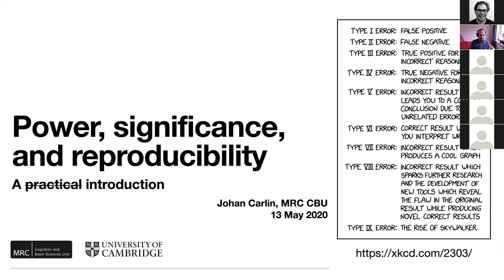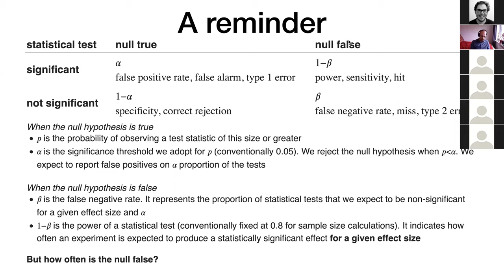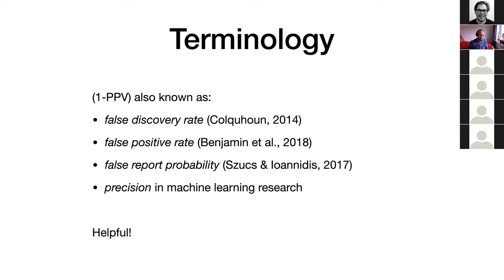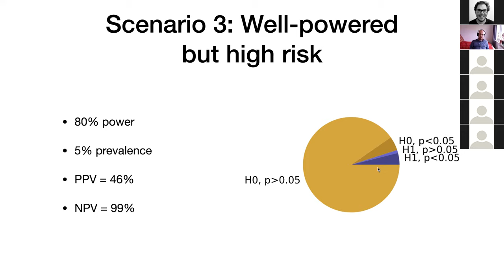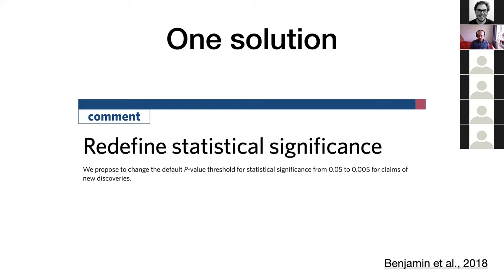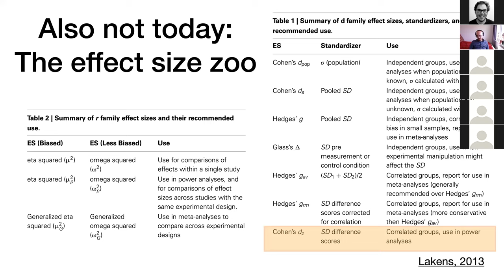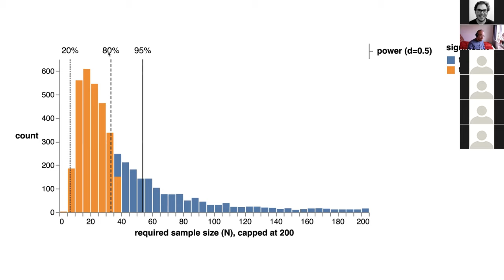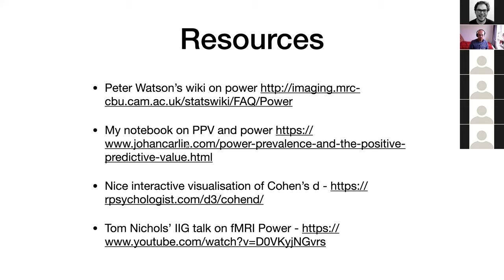MRC CBU Wednesday Lunchtime Seminar (13.05.2020) - Johan Carlin (MRC CBU)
Talk by: Johan Carlin from Cambridge University's Cognitions and Brain Sciences Unit.
Talk title: Power, significance and reproducibility - A practical introduction: